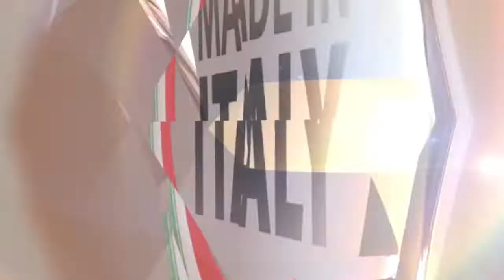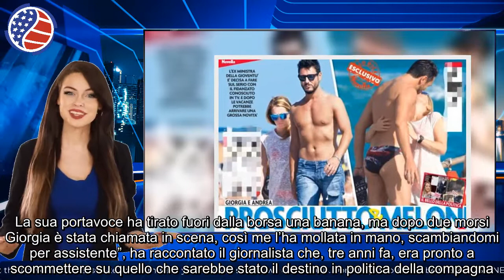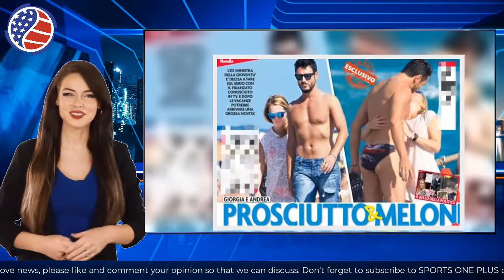Avete mai visto il compagno di Giorgia Meloni Un figo assurdo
Giorgia Meloni ha vinto le elezioni, ma nella vita privata aveva già vinto conquistando il cuore del compagno Andrea Giambruno. Ecco chi è!

Della lunga carriera politica di Giorgia Meloni si sa tutto, ma cosa sappiamo della vita privata? La leader di “Fratelli D’Italia”, oltre ad aver costruito una carriera ricca di traguardi cominciando a muovere i primi passi in politica sin da quando era giovanissima, è riuscita a formare anche una famiglia con l’uomo che ha conquistato totalmente il suo cuore.